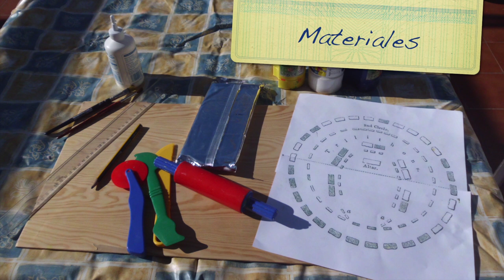Crómlech de Stonehenge. Maqueta de un monumento megalítico. Trabajo manual para niños.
Hemos preparado una maqueta del crómlech de Stonehenge para un trabajo que nos ha pedido el profe en el colegio.
Los crómlech son monumentos megalíticos (de grandes piedras) que construían los hombres prehistóricos de finales del Neolítico y la Edad de los metales. Están formados por círculos de menhires o de dolmens.
Debemos agradecer a la web Geohistoria
por aportar la información necesaria para construir esta maqueta, en especial el plano sobre el que nos hemos basado.